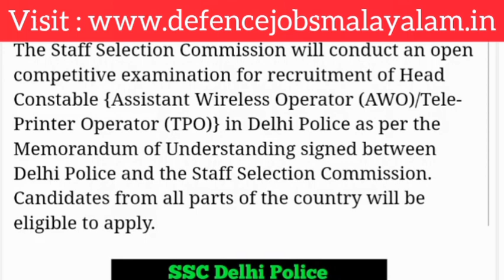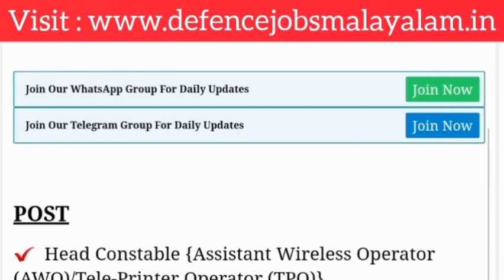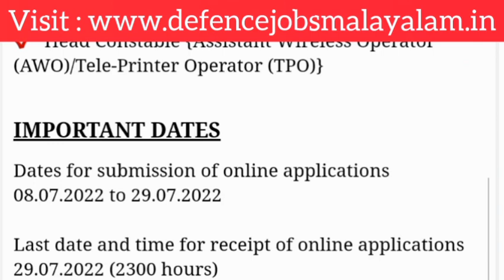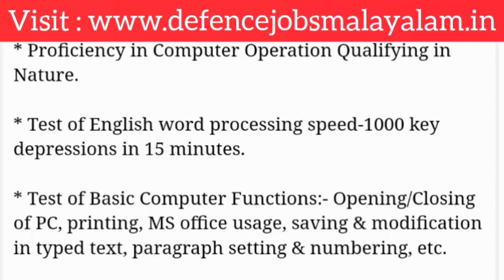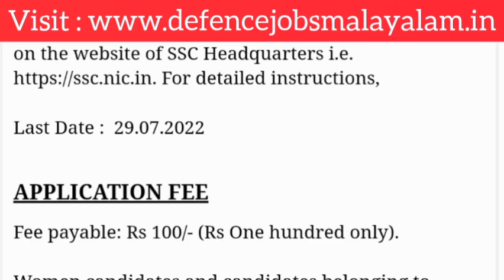SSC Delhi Police Head Constable Recruitment വന്നു || Full Details || Defence Jobs Malayalam